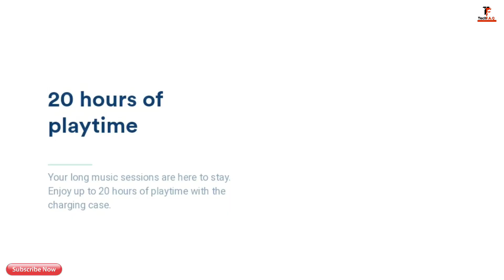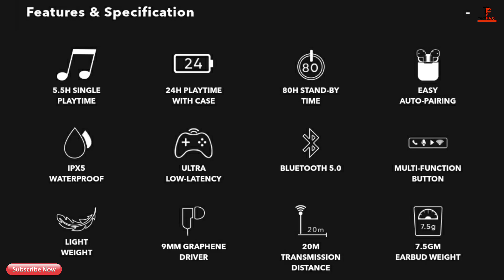Boult Airbass Freepods vs Mivi Duopods M20 | which one is better...? |best features| same price!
Hey Guys, Welcome to TECH F.A.Q channel. In this video, I am comparing two TWS pods from different companies, first one is Boult airbass freepods and second is mivi duopods M20. Both are nearly of same price but of different categories. SO, it is interesting to know which one is better for you.

🔵 Accessories used in Video Shooting
🔹 Video Recording - Samsung galaxy M30s
🔹 Editing - Poco F1
🔹 Mic - Techlicious 3.5mm mic
🔹 Light - Any ring light